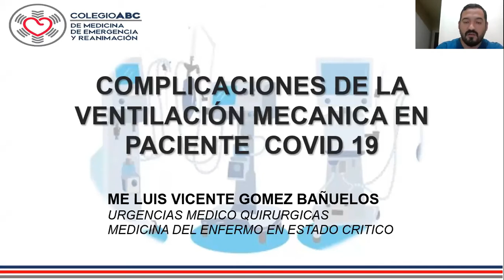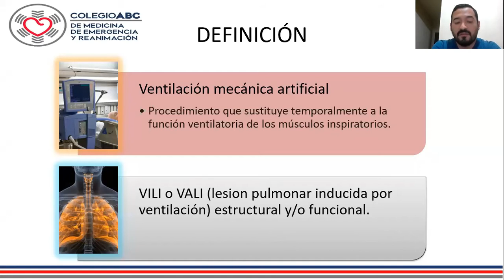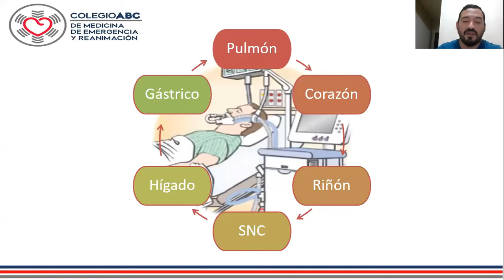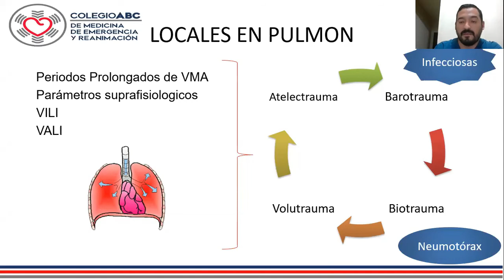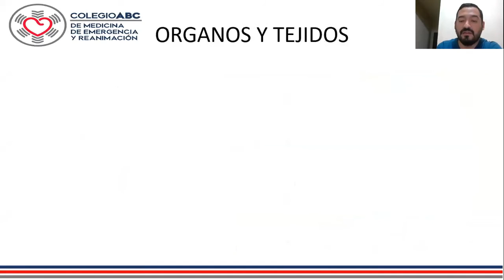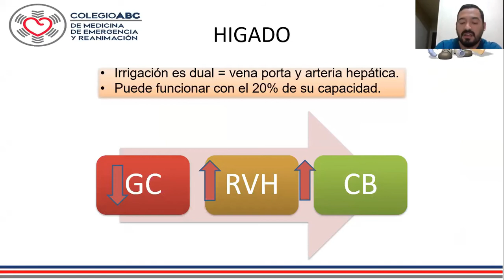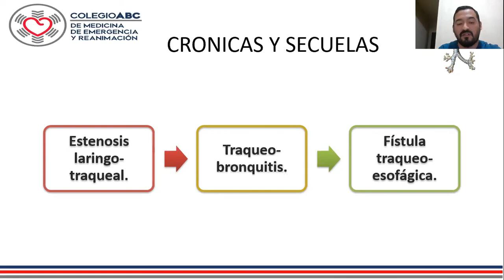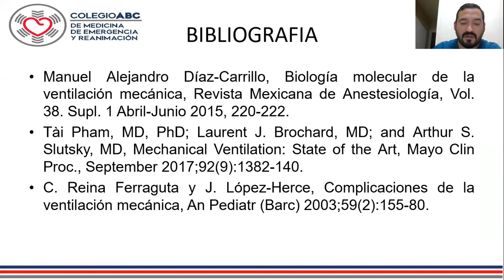Complicaciones de la Ventilación Mecánica en COVID Colegio ABC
Conoce sobre nuestras capacitaciones en nuestra pagina web